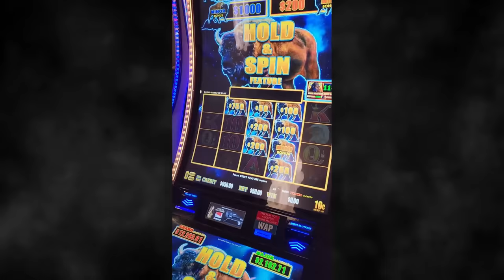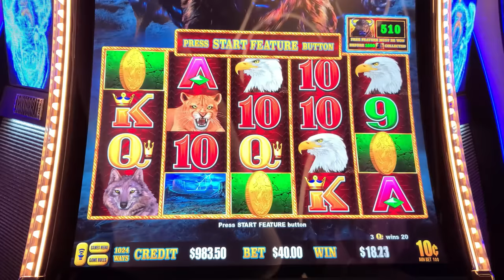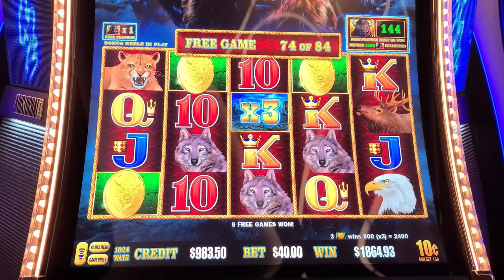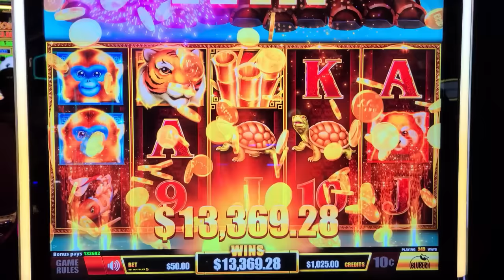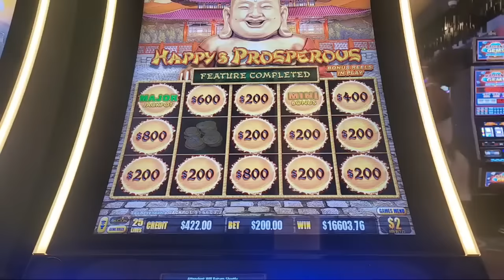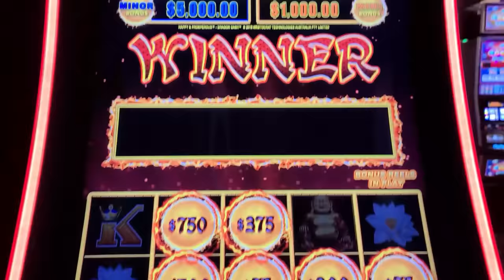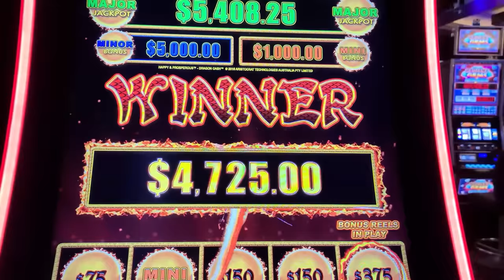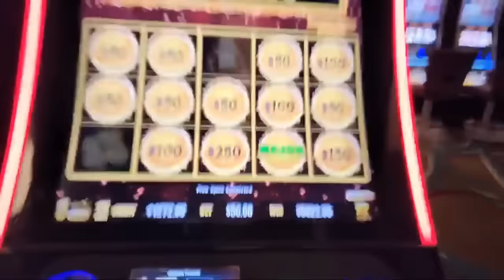My TOP Jackpots In One Weekend at Morongo Casino!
My TOP Jackpots In One Weekend at Morongo Casino! Lady Luck HQ is at Morongo Hotel & Casino in Cali. Today we are playing on Several High Limit Slot Machine.

👀 Want to see more live slot play from lady luck slots on her slot channel --- YOU MUST WATCH THIS NEXT! Over $300,000 In Jackpots! My BEST WINS In 2023!